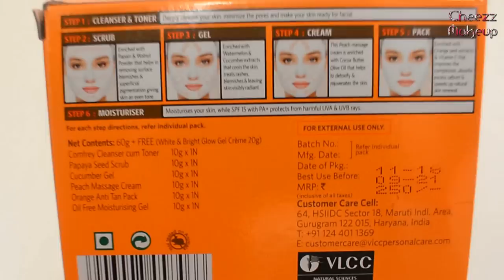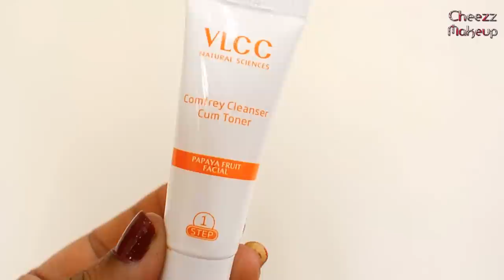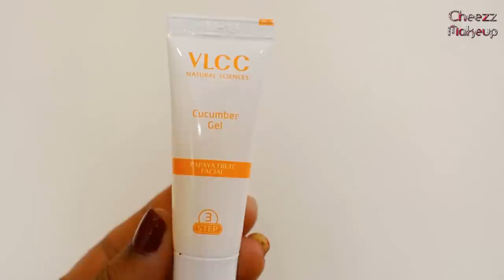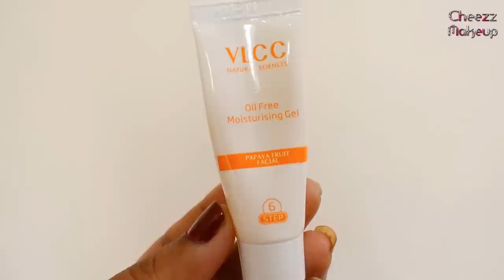VLCC Papaya Facial Kit - ஆய்வு மற்றும் டெமோ | CheezzMakeup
Extension I'm Wearing: Silky Natural Black in 22 inches-200G